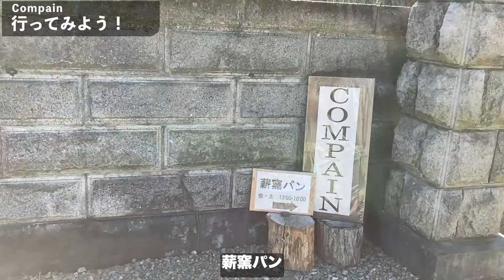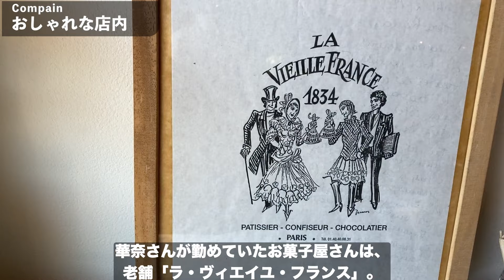【Compain 東京都あきる野】こんなにのどかで東京都!?フランス修業10年職人夫妻のおしゃれでゆっくりな薪窯パン屋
パンラボの池田です。夫はパン、妻はお菓子。フランス修業10年の本格派職人夫妻がはじめた、めずらしい東京の薪窯パン屋Compain。ここは本当に東京か？
日本中のパンを食べまくり、日本中のパン職人に話を聞きまくったパンオタク、パンラボ池田浩明が自信を持っておすすめします！

0:00 見どころ紹介！
0:16 行ってみよう！
1:26 伊藤さんご夫妻
2:20 薪窯を見せてもらおう
5:59 コンパン
6:36 おしゃれな店内
7:35 小和田サブレ
8:07 ブリオッシュ
6:40 クロワッサン
9:04 エンディング

ここから👇が、参考にしてほしい情報満載なので、要チェック‼️

Compain

📍住所／東京都あきる野市小和田197-1
📞TEL／
🗓定休日／月曜、火曜、水曜、木曜、日曜

コンパン¥1400
ブリオッシュ¥1300
マドレーヌ¥300
小和田サブレ¥480

○おすすめ放送○
【パンピーポー 川越】埼玉小麦を知り尽くした職人の新店！うまいハード系食べたいピーポーは集合！

☝️の情報をあとから簡単に見直せるように
動画下の「保存⚠️」しておくと便利です📝

【プロフィール】
パンラボ主宰 池田浩明
パンライター、NPO法人新麦コレクション理事長。
のべ数千軒に及ぶパン屋を踏破し、のべ千人に及ぶパン職人に取材。
最新刊
『池田浩明責任編集 僕が一生付き合っていきたいパン屋さん。』(マガジンハウスムック Hanako特別編集)
『パンのトリセツ』
連載
朝日新聞デジタル＆W『このパンがすごい！』
雑誌「Hanako」「OZマガジン」など
編集・ツッコミ担当
パンラボ見習い研究員 はらぺこ🍞🍞🍞

Instagramでパンとカフェについて発信！！
フォロワー数3.3万人、パンシェルジュ検定1級、紅茶検定1級
パンの食べ比べをするパン会を主催♪
・パン好きさんはきっと欲しくなるパングッズはこちら↓（はらぺこの欲しいものリスト）